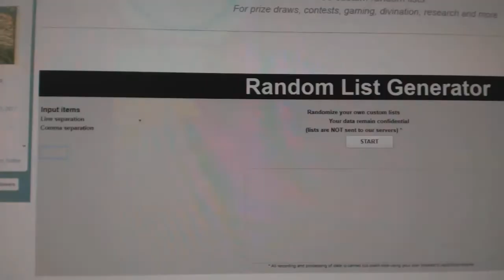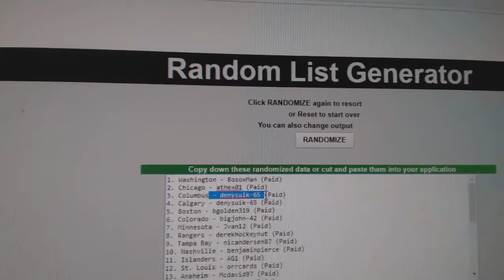C&C #7729 Multi Random